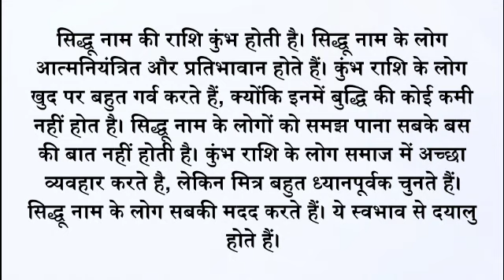sidhhu ka arth / sidhhu ka matlab / sidhhu ka hindi / sidhhu ka meaning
friend's in this video we will know the meaning of sidhhu.